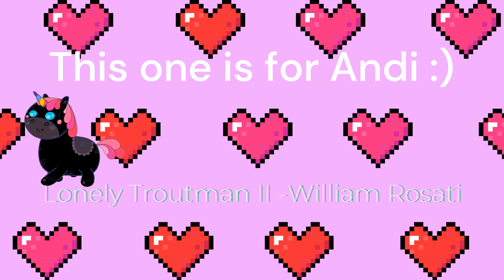Half hour study session to dance and electronic pt 1